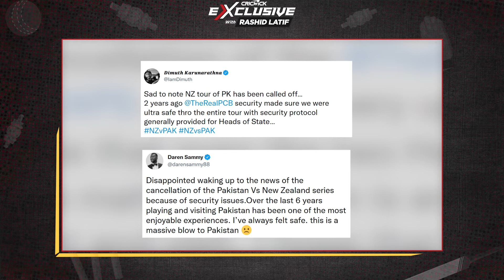'Cricket should be made part of the foreign policy' - Rashid Latif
Former 🇵🇰 captain Rashid Latif advocates for a new approach for bilateral tours following England and New Zealand's cancellation and sheds light on Ramiz Raja's future as PCB chairman 🧐

Rashid also predicts which two teams will meet in the final of the T20 World Cup 👀